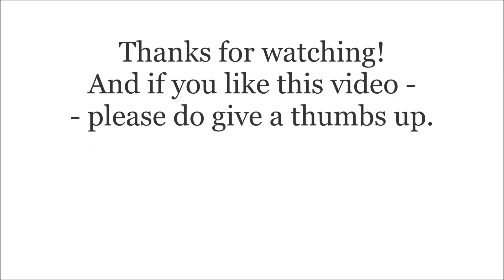TWO CATS😸TWO DIFFERENT SIZES🐱🐈PLAYING TOGETHER😻